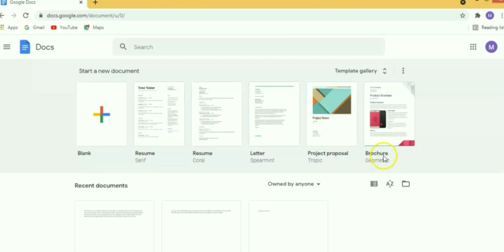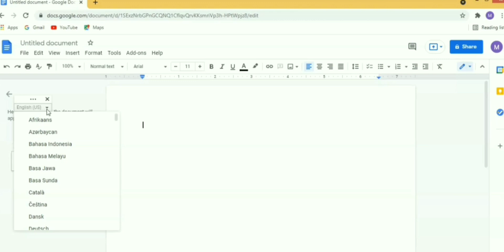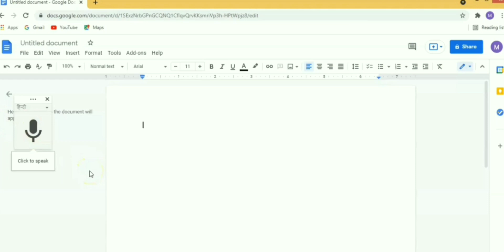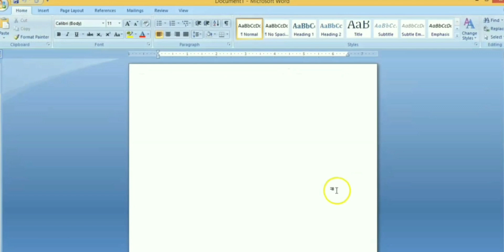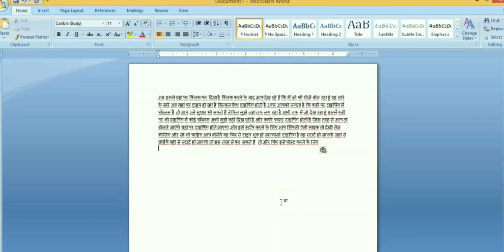Voice Typing करना सीखे हिंदी में || Google Docs Voice Typing in Hindi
Es Video me aap sikhenge ki aap kaise bina hindi typing ke aap hindi typing kar payenge. Aur saath hi saath kae aur languages ka option bhi milta hai agar aap us bhaasha me bhi voice typing karna chaye to kar payenge. Es ke liye hum jis tools ka use karenge wo hai Google Docs. To chliye sikhte hai ki hum use kaise use karenge?